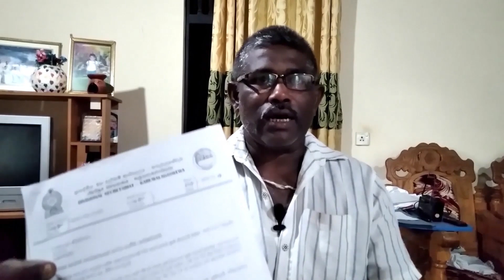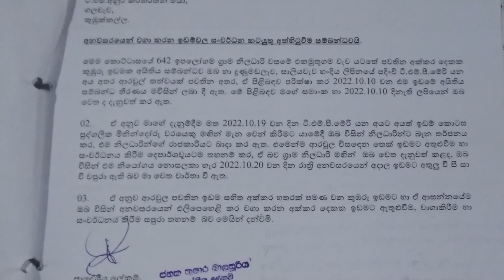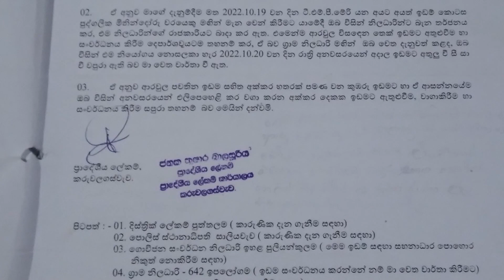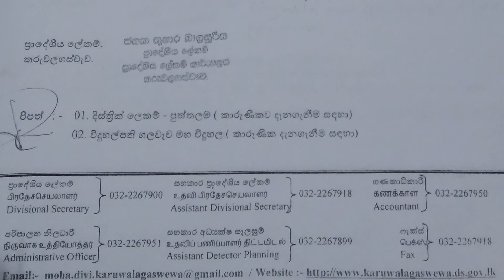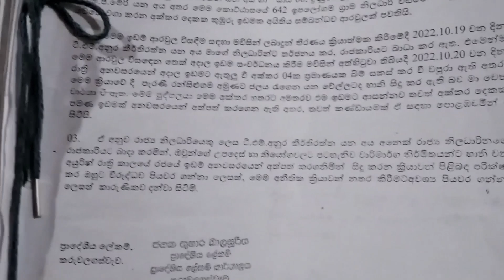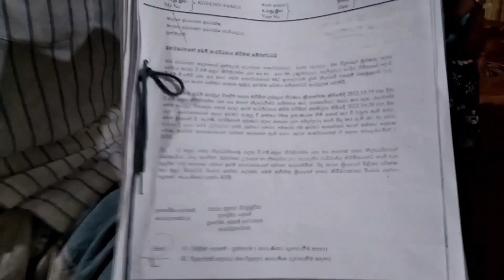ගොවීන්ගෙන් පලි ගැනීම/ගැහැණු පිරිමි වලි/ How officials attack farmers Sl tv1st # පැත්තක් නැති ඇත්ත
කරුවලගස්වැව ගලවැව/කුඹුර වගා කරලා/ප්‍රාදේශීය ලෙකම් කපන්න දෙන්නෙ නැහැ/සන්තෝෂම් ඉල්ලලා/බොරු චෝදනාත් දාලා/රාජ්‍ය නිළධාරී කැකිල්ලෙ තින්දු අරන්/  නිළධාරී රාජ්‍ය දේපල අවභාවිතා කරලා/මම වගා කරපු කුඹුරු කවුරු එපා කිව්වත් කපනවා/එතකොට මට අධිකණයට ගිහින් විසදගන්න පුුලුවන්/මම කියන්නෙ රාජ්‍ය නිළධාරීන්ට ඔයාලගෙ තීන්දු තීරන මම පිළිගන්නෙ නැහැ/මම ඔයාල ගැන හොඳට දන්නවා/අධිකරණයට යන්නෙ නැත්තෙ ඇයි/නිළධාරි යන්නෙ නැති නම් මම යනවා/
සුපිරි වීඩියෝ නරඔන්න මෙතන ඔබන්න